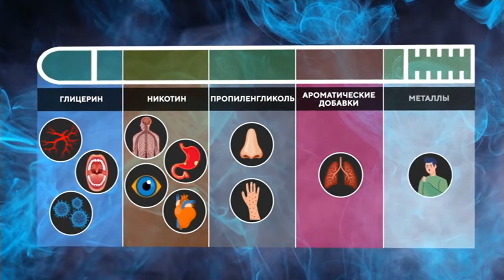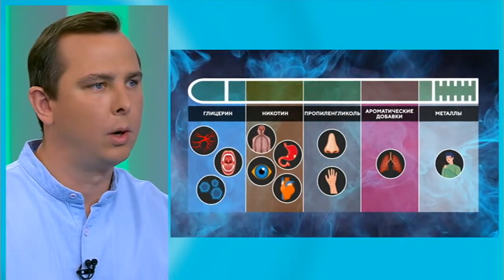Из чего состоят электронные сигареты?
Телеканал "Доктор"
Ведущий - Владимир Зайцев